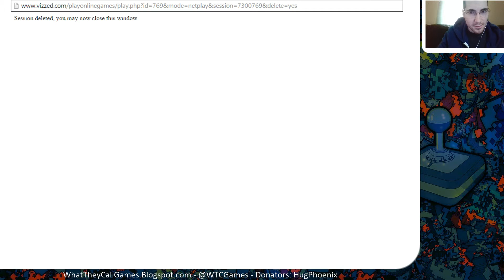Vizzed NES Netplay Tournament Week 1 - Linkums vs. poe9695 (Balloon Fight, Tetris)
Each round was for high score in Balloon Fight (poe9695's pick) and Tengen Tetris (my pick). I won both rounds, but Balloon Fight was too close for comfort.